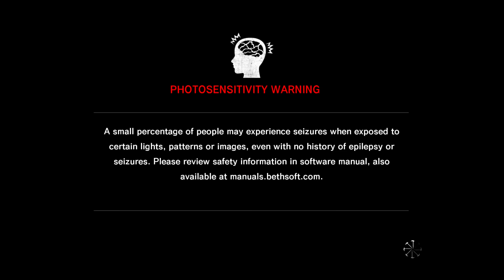The Evil Within - Episode 1 - Beagle Hospital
Join Tony and Xander as they witness savage barbarity unfold before their very eyes!